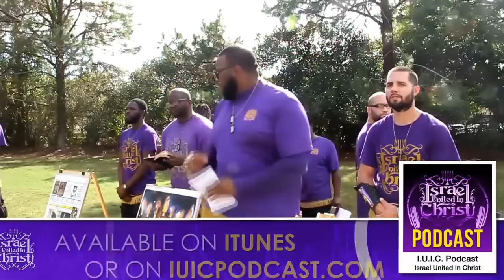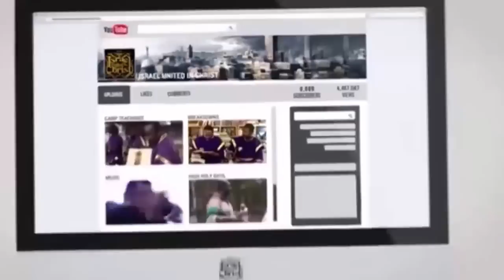The Israelites:Rosemont Projects Hear The Truth About Christmas YouTube